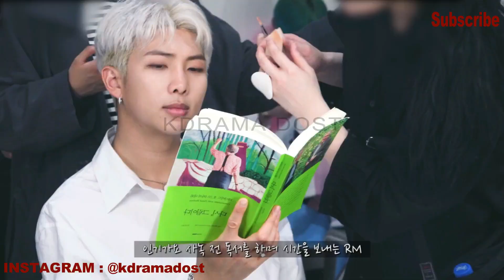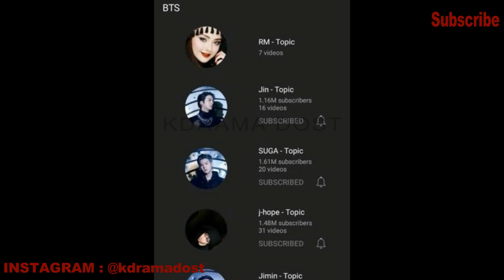Haters ने BTS RM का Youtube ac Hack किया | BTS Official Ac Hacked😱किसने किया🤔कैसे किया FULL DETAILS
Haters ने BTS RM का Youtube ac Hack किया

Don't forget to give this video a big thumbs up and comment down below your favorite Korean dramas and "Share" it with your friends to show your support - it really helps us out! My Channel

keep supporting 💟